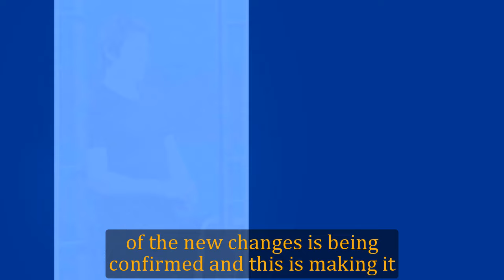General Hospital Spoilers for Thursday, May 23 | GH Spoilers 5/23/2024